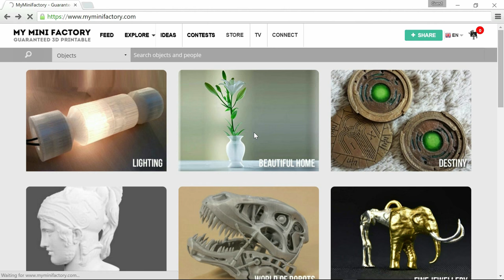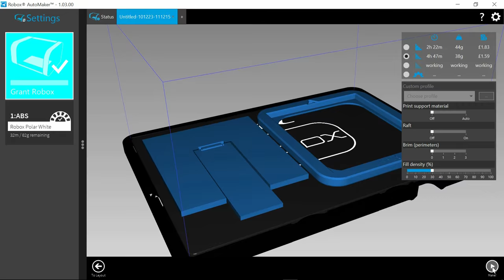Robox 3D Printer - Photo Frame | Hobbycraft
Discover the wonder of 3D printing... Robox shows you just how versatile this printer can be, even in the world of craft, with their demonstration of how to make a photo frame using 3D printing.